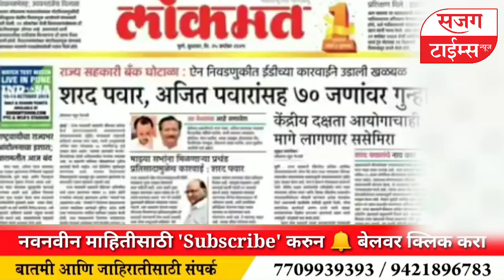Amol Kolhe यांनी Sharad Pawar यांच्यावर मराठी भाषा दिनाच्या औचित्याने लिहिलेली खास कविता